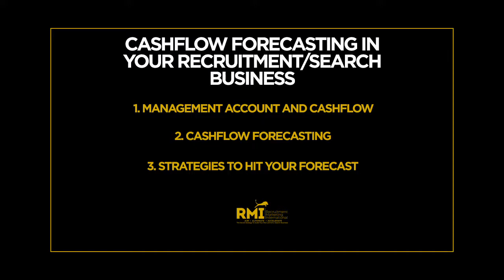Podcast 92 - Cash flow Forecasting in your Recruitment or Search Business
Most of the time we assume that we know a lot about our business when actually we don't.

As I said before, one of the mistakes that Recruitment/Search Business Owners do is focusing so much on getting x amount of revenue, x amount of leads, basically, the marketing world that they forget about the other significant part of their business.

So today, I'm going to talk about Control of your finances.

As a Recruitment/Search Business Owner you should be able to get a monthly report from your accountant. If you're going to watch this video, I have shared how I manage my accounts. Now, if you still don't get it, sit down with your accountant and ask questions like a 5 year old. The only way that you can get control of your finances is to understand how it flows and to get your reports in place.

Next is get yourself a forecasting model. This will give you control of what you want to happen in the next 3, 6, 9 months. This may sound grand but it's just a spreadsheet. A spreadsheet with thought in it.

When people come join the Inner Circle, they come for the automation and all the shiny stuff. The reality is we're all about building businesses and this is a key fundamental in building a business.

OR

Andy
Recruitment Marketing International